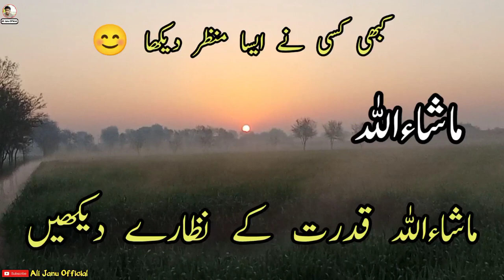Kabhi Kisi Ne Ye Manzar Dekha Hai ☺️ | Ali Janu Official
________/SOCIAL MEDIA\_______